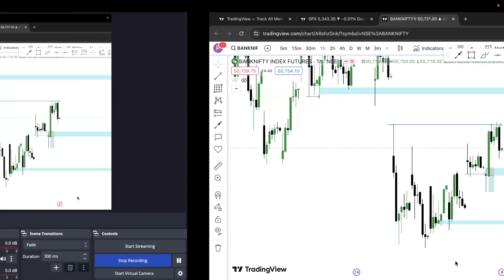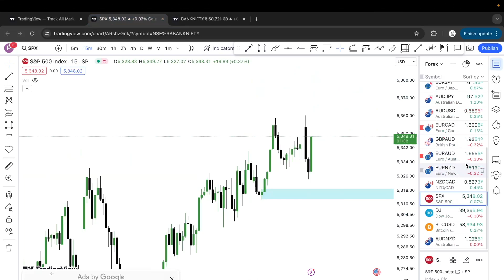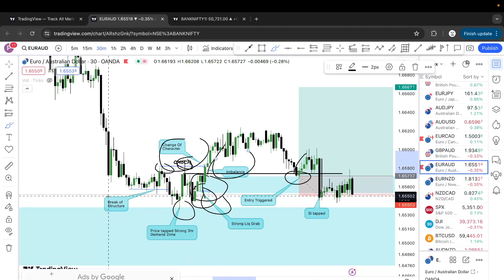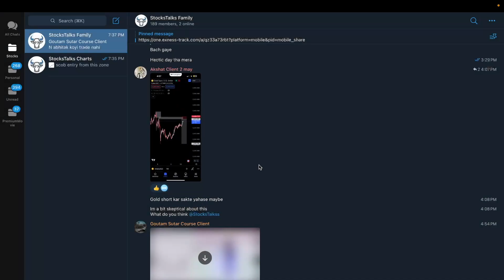BOOKED LOSS IN BANKNIFTY WITH THIS SMC STRATEGY | SMC HINDI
In this video i am going to tell you about  ENTRY TECHNIQUE IN SMART MONEY CONCEPT . I will share charts with proper analysis and tell you the targets of all the stocks for this year.

single candle order block
single candle order block trading strategy
sweep entry model
liquidity sweep trading strategy
liquidity sweep entry strategy
smc entry technique
banknifty trading with smc
smc live trading
trading indian markets with smc